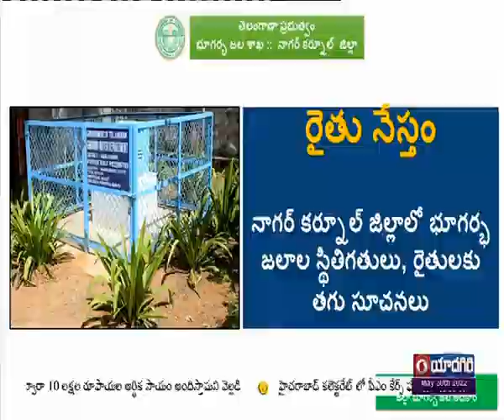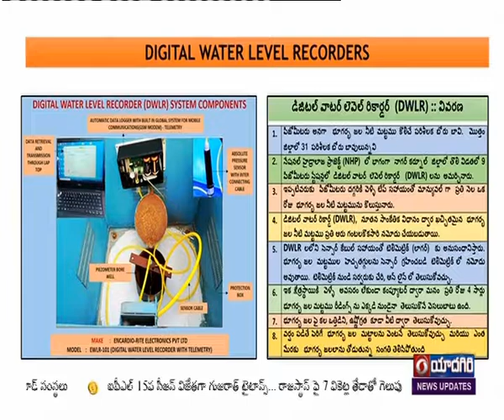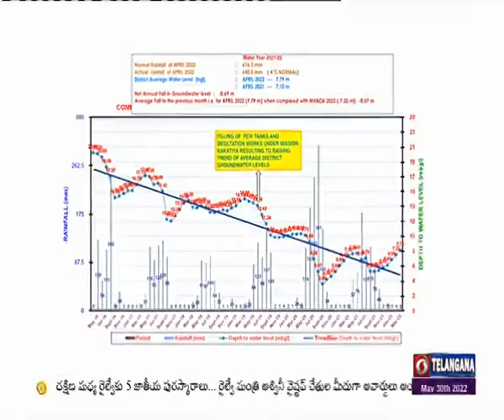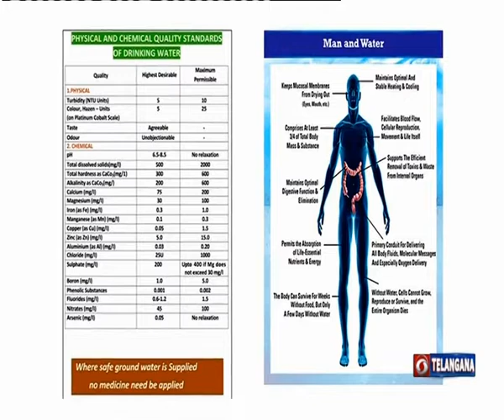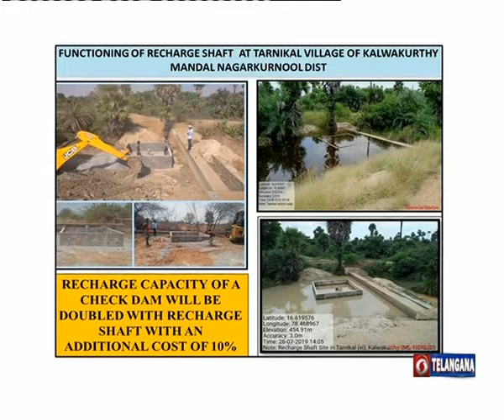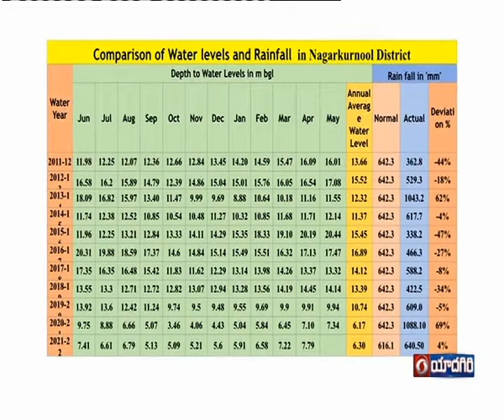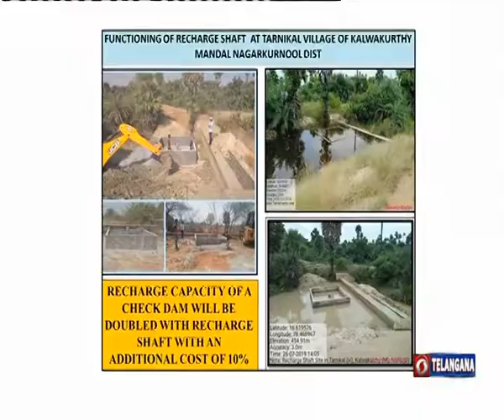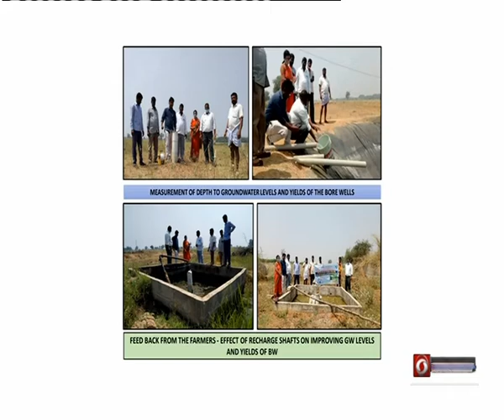రైతునేస్తం - భూగర్భజలాల సంరక్షణ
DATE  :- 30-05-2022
TOPIC : BHUGARBHA JALAALA STHITHIGATHULU - RAITHULAKU THAGU SUCHANALU
EXPERT:  SURAF RAMADEVI, GROUND WATER DEPARTMENT, NAGAR KARNOOL

ANCHOR : SUSHMA REDDY